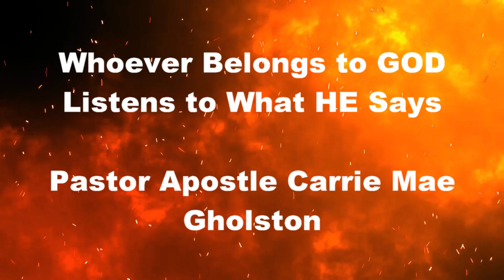Whoever Belongs To God Listens To What He Says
Without the Holy Spirit we can not enter into the kingdom of ADONAI (GOD). If the HOLY SPIRIT does not dwell in us we're hell bound.
      We must learn to trust YESHUA with all of our heart. We're going to need to understand why it is so important that we love and obey ADONAI. You and I are born in iniquity our nature is wicked, sinful and rebellious! There is only one way out for us. We must repent of our wicked ways and ask YESHUA to help us be true and faithful servants of HIS according to HIS Perspective!
Lets grab our Bibles and ask YESHUA  perspective on John 8:44-. Be Bless